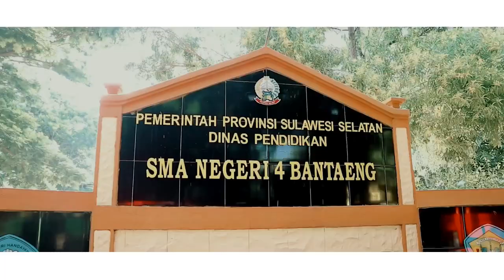OFFICIAL LAST CEREMONY FORTIVE 2019 - SMAN 4 BANTAENG